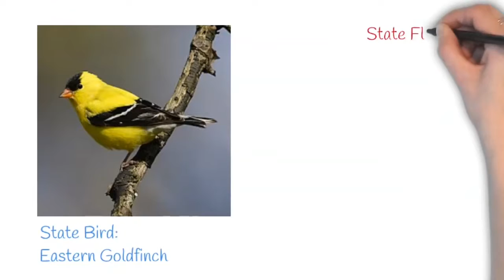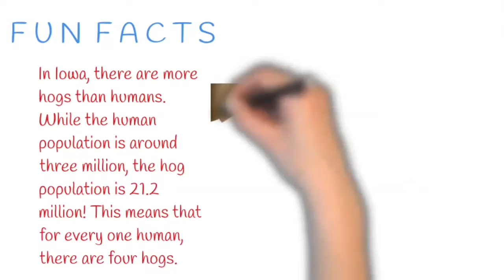Iowa: The Hawkeye State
The Elevated States of America tour bus is ready! 🎉
Hop in! 🚌
Next stop Iowa! 🥰

Introduce yourself below and tell us where you are from!

Have you been to Iowa?